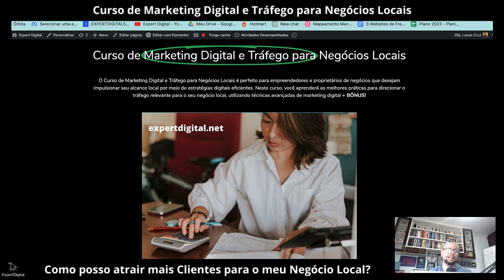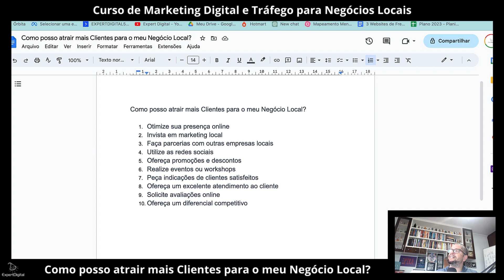Como posso atrair mais Clientes para o meu Negócio Local?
Curso de Marketing Digital e Tráfego para Negócios Locais

Otimize sua presença online
Invista em marketing local
Faça parcerias com outras empresas locais
Realize eventos ou workshops
Peça indicações de clientes satisfeitos
Ofereça um excelente atendimento ao cliente
Solicite avaliações online
Ofereça um diferencial competitivo